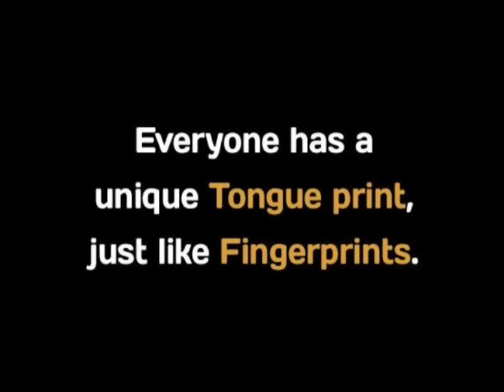unique facts about us 😎😎